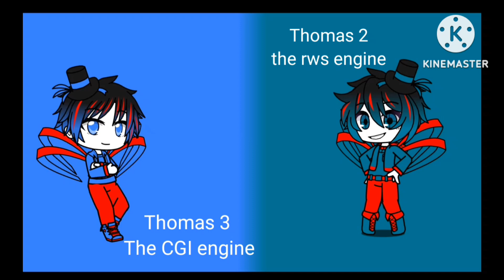Thomas Multiverse Adventures S2 Ep 1 Protheus's at soup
Thomas and friends Appartiene a/belongs to @Mattel

Credit per tutti/for everyone

Martina,out!!
(YouTube per favore non mi cancellare questo video non è cringe/please don't delete me this video is not cringe)